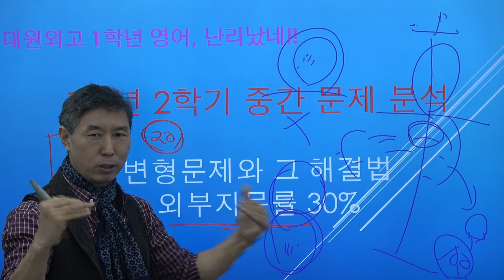외고에서넌영어를잘하는게아니야 대원외고영어난리났네 대치동특목사관영어학원 대원1학년영어문항분석07